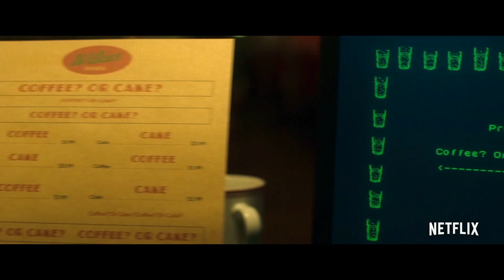CRÍTICA: ELIGE O MUERE | 2022 | Esta Elección Es Bajo Tu Responsabilidad | Choose or Die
Hoy os traigo la critica de 'ELIGE O MUERE', una nueva película de horror donde ciertas personas tendrán que escapar de un juego de los 80.

Dirección

Toby Meakins

Guion

Simon Allen. Historia: Simon Allen, Toby Meakins, Matthew James Wilkinson

Música

Liam Howlett

Fotografía

Catherine Derry

Reparto

Asa Butterfield, Eddie Marsan, Kate Fleetwood, Ryan Gage, Angela Griffin, Caroline Loncq, Ioanna Kimbook, George Taylor, Pete MacHale. intervenciones de: Robert Englund

Productora

ACE, Stigma Films. Distribuidora: Netflix, Quibi

Género

Terror | Videojuego

Sinopsis

Una universitaria arruinada decide jugar a un oscuro juego de ordenador de supervivencia de los años 80, en busca de un premio no reclamado de 125.000 dólares. Pero el juego la maldice y se enfrenta a peligrosas decisiones y a retos que alteran su realidad. Tras una serie de momentos inesperadamente aterradores, se da cuenta de que ya no juega por el dinero, sino por su vida.